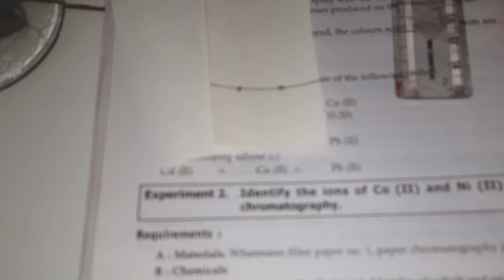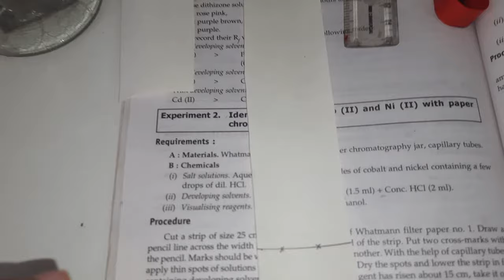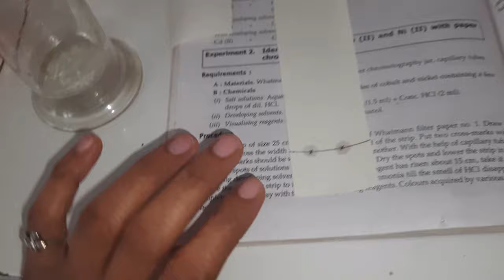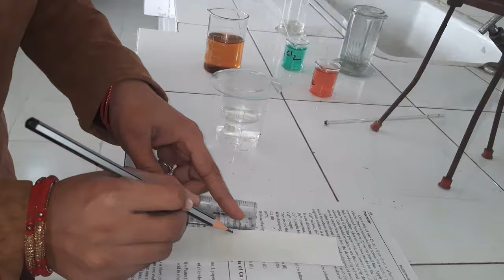Paper Chromatography|B.Sc first year practical|With Rf value calculation identifyCo and Ni ions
Hello Dear students,welcome to CHEM POINT.
Dear students on which topic you want new videos you can give your suggestions in comment section.
thank you...n have a nice day..
keep supporting..